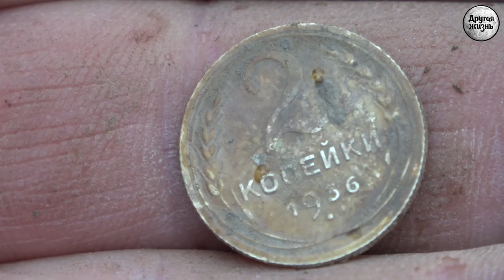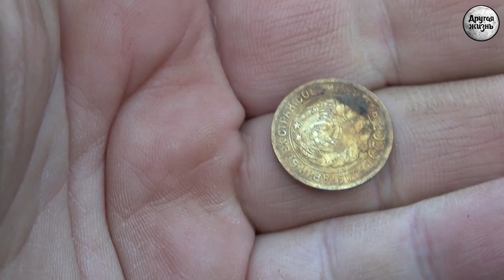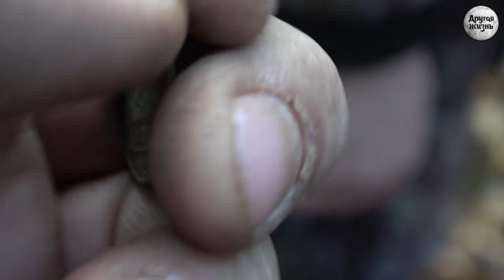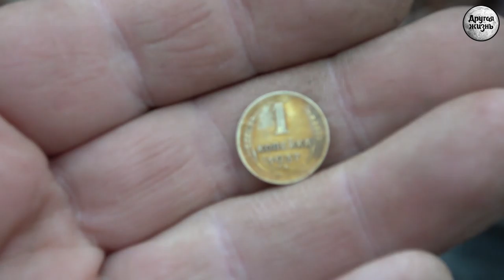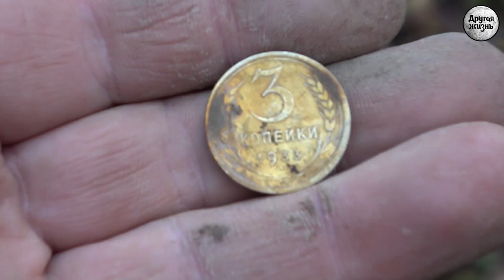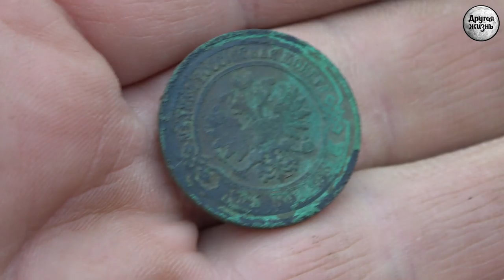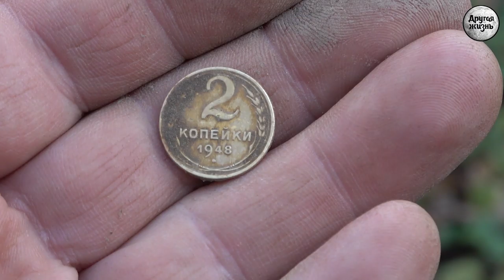Лес зовет! Советская дорога! Снова монеты!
Друзья, снова разведка, много советских монет, новое видео!